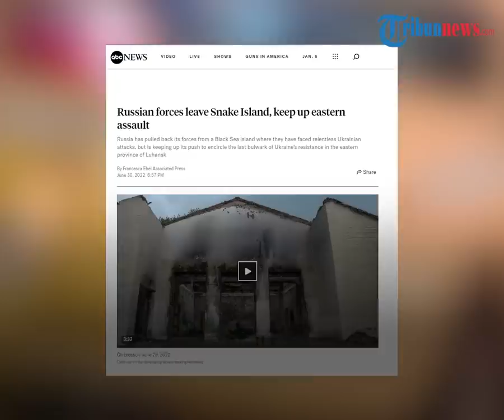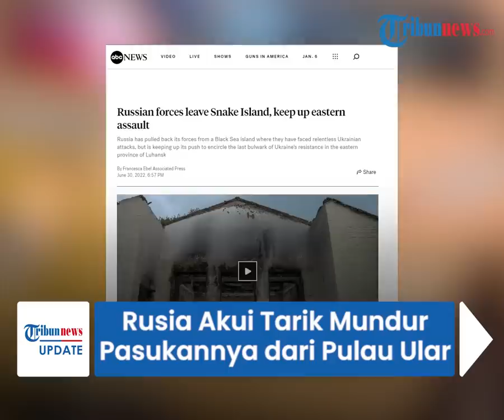Rusia Akui Tarik Mundur Pasukannya dari Pulau Ular, Sebut sebagai Isyarat Niat Baik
TRIBUN-VIDEO.COM - Kementerian Pertahanan Rusia mengakui telah menarik mundur pasukannya dari Pulau Ular, Kamis (30/6).

Hal itu terjadi setelah angkatan bersenjata Ukraina membombardir pos terdepan Rusia di Laut Hitam.

Meski pasukannya mundur, Rusia menyebutnya sebagai 'isyarat niat baik'.